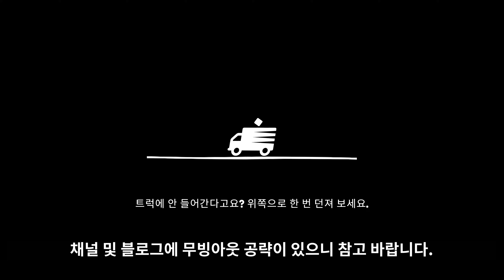[무빙아웃 DLC Movers in Paradise] 신성한 물보라의 사원 스토리 공략(모든 추가목표 달성, 테이프 위치 포함)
# 추가목표
- 모든 산호 부수기: 맵에 있는 모든 산호를 부수면 됩니다.
- 젖지 않기: 이사 완료할 때까지 한 번도 물에 빠지지 않으면 됩니다.
- 크레이트 엉클 미안해요: 이삿짐 중 크레이트 엉클 짐을 중앙 단추 위치에 두고 자동으로 블럭이 이동하도록 두면 블럭이 이동하면서 이 짐을 부숴버립니다.

# 테이프
- 5시 방향 나무에 가려져 있습니다. 뗏목으로 길을 만든 다음 물을 채워서 빼낼 수 있습니다.